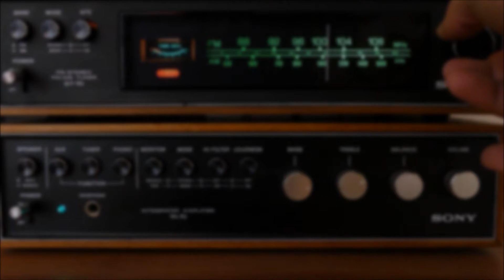THE RADIO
First Video Release from the forthcoming album SCENARIO BIZARRE
by winkandwoo.